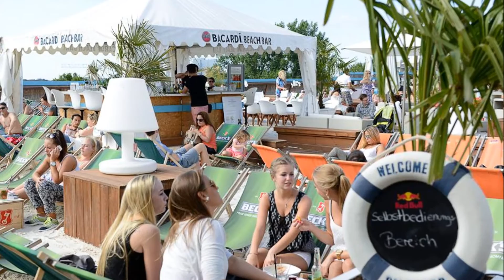Hansestadt Hamburg!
Schöne Stadt Hamburg!